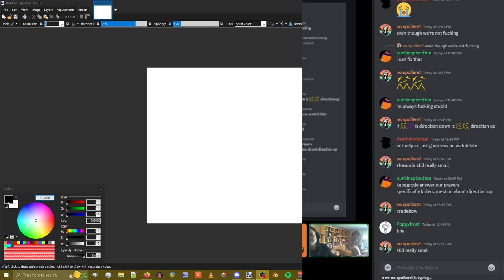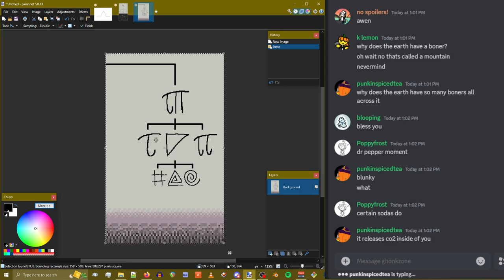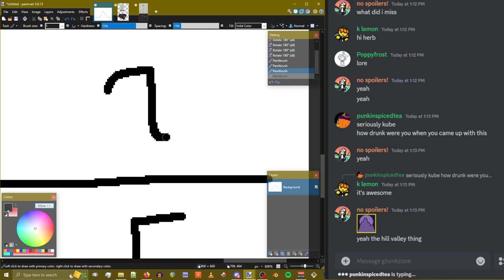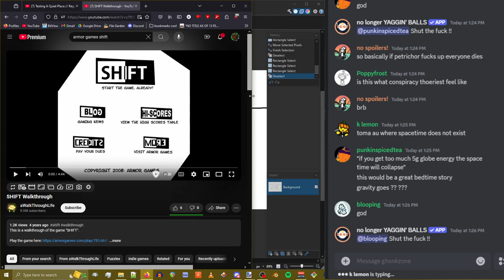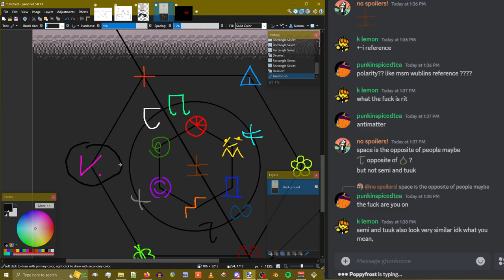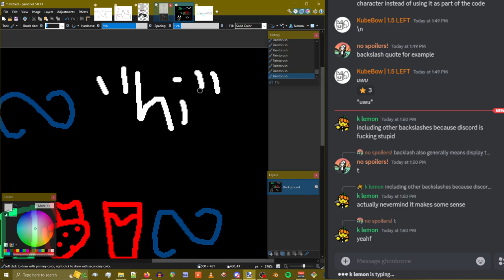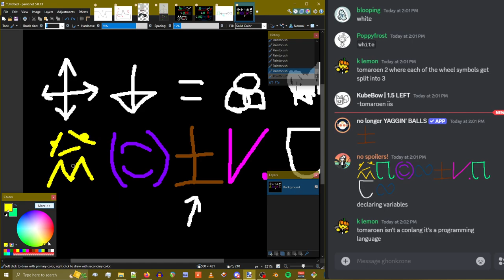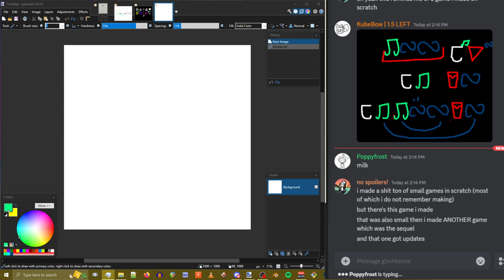kubebow toma lore sesh 1a - 2024 10 25 12 50 00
00:00 skip this probably (setup)

[([ TAU: SPACE, SEMI/DEMI/HEMI, MOUNTAIN/VALLEY, TOMAROEN FUNCTIONS ])]
14:40 intro (the wheel and tree, toma/tomaroh/tomaroen/tomasor)
18:55 tau (semi vs hemi)
22:20 (recap)
24:30 tau (demi)
29:23 tau (what happens if demi is destroyed)
33:11 what happens if any toma is destroyed (tl;dr)
35:15 tau (flipside)
39:22 tomaroen (tau semi/hemi functions)

[([ PI: TIME, TIIK/MAAK/TUUK, TOMAROEN NESTING ])]
42:47 intro to nesting/time/pi
43:28 skip this probably (setup)
45:45 demi vs maak (tau vs pi)
49:25 pi (tiik, tuuk, maak)
51:13 tomaroen (pi nesting)
52:43 tomaroen (linguistic vaugeness)
54:40 tomaroen (escaping pi nests, referring to tiik and tuuk)
1:03:00 tomaroen example ("make bad milk")
1:06:45 tomaroen (one-character nesting shorthand)
1:08:08 skip this probably (setup)

[([ "RaySlaaIisLaugHemi": IIS, DIRECTION, BACKSTORY, TIIR ])]
1:10:11 tomaroen ("RaySlaaIisLaugHemi" literal definition)
1:11:24 tomaroen (iis)
1:12:32 tomaroen (ray as direction)
1:13:58 core colors (intro to Sploder)
1:15:11 off topic fun fact ("Variable Asteroids" Sploder game, 4/7/9 lyric)
1:22:09 mario
1:22:32 core colors ("Squares" Sploder game)
1:23:34 skip this probably (starting new recording due to lag)